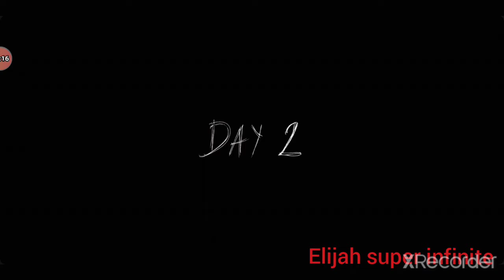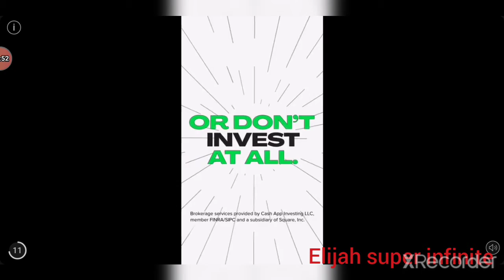Granny chapter 2 nightmare extreme is super impossible